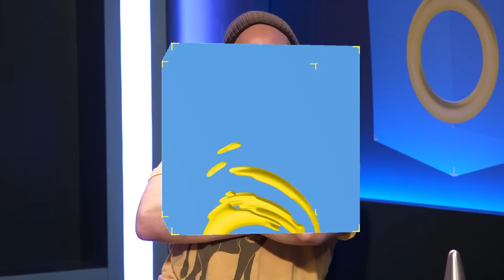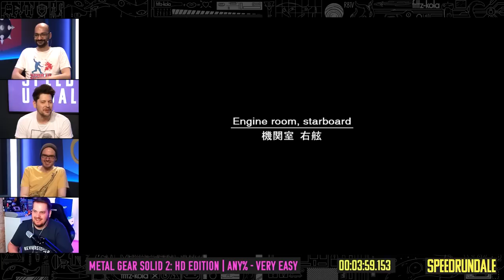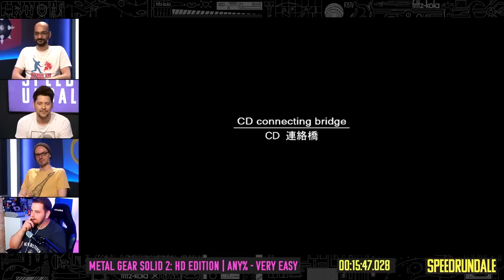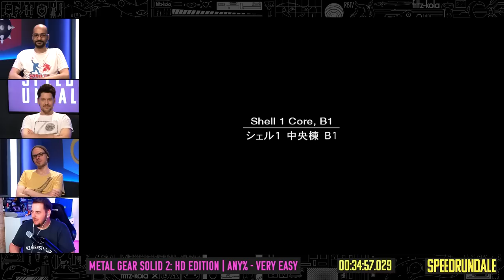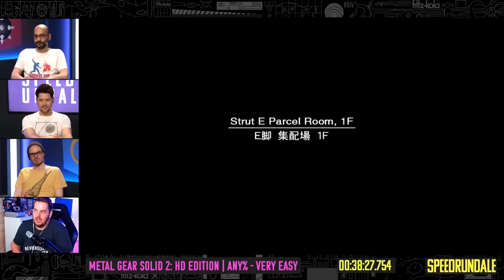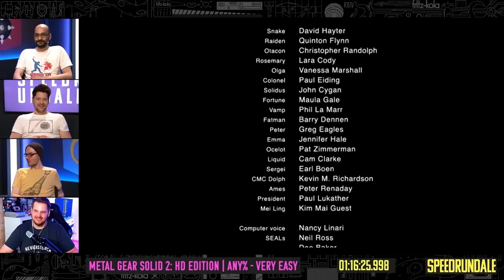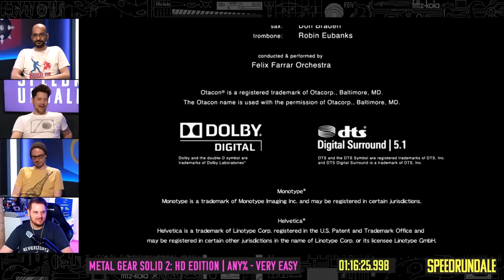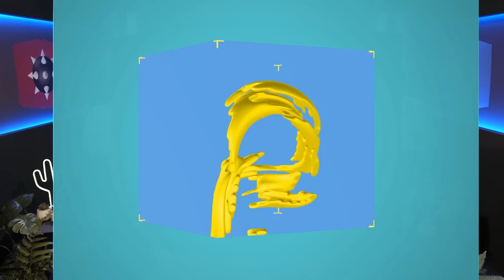Metal Gear Solid 2 (Any% Very Easy) Speedrun von Reviersteiger in 1:25:46 | Speedrundale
Endlich schlägt auch METAL GEAR SOLID bei SPEEDRUNDALE auf! Reviersteiger zeigt einen SPEEDRUN zum zweiten Teil, SONS OF LIBERTY, und ballert das Spiel mit Raiden und Snake in knapp 1 1/2 Stunden durch - Knaller! Gregor, Sia & Simon wünschen viel Spaß bei SPEEDRUNDALE.